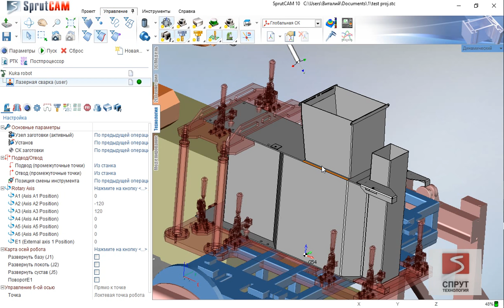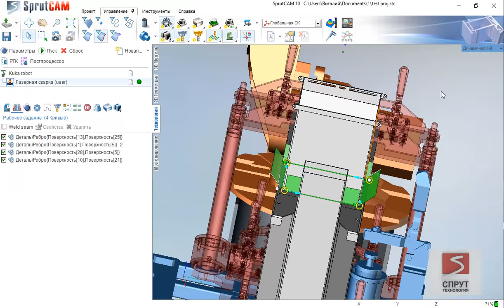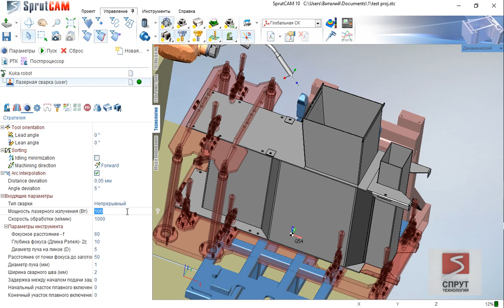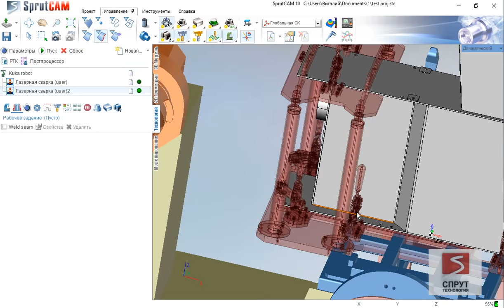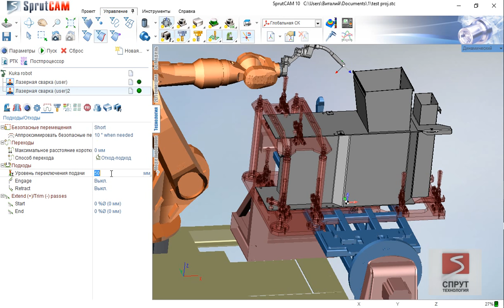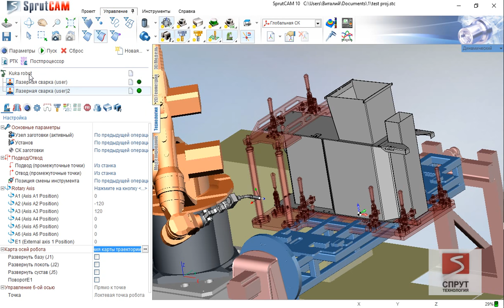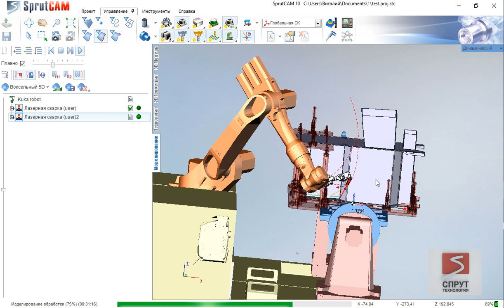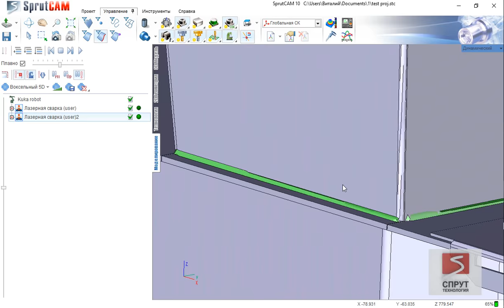Laser welding features in SprutCAM Robot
New laser operations (00:19) and special laser welding parameters (01:52) + improved axes optimizer (03:40, 06:00) and more features in SprutCAM Robot